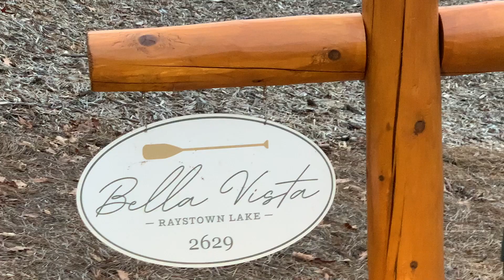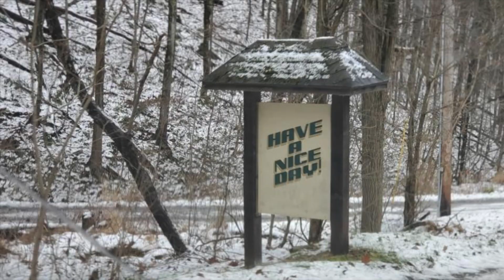Trip to Raystown Lake and Fun Cooking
Food & Recipes: Video 38